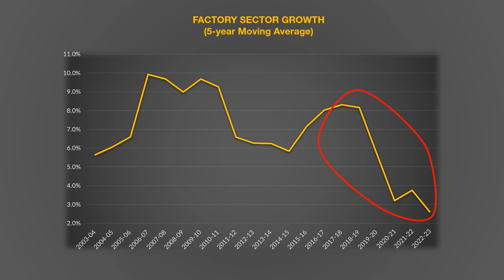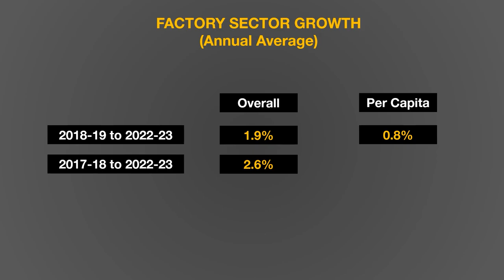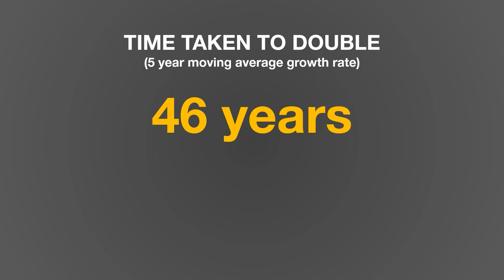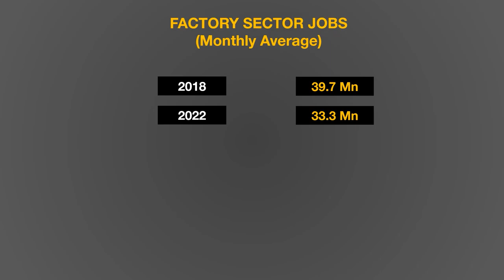Is India's Economy Going Backwards? | Aunindyo Chakravarty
India’s factory sector has completely collapsed in the last 5-6 years. The slowdown began well before COVID and even after the lockdowns have ended, manufacturing growth has failed to pick up. Watch this video to know why this is happening.